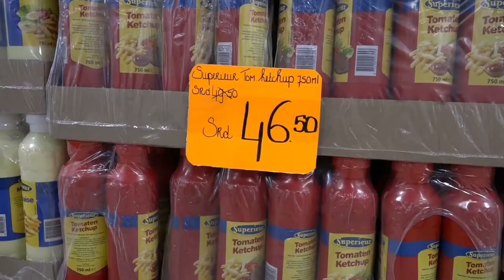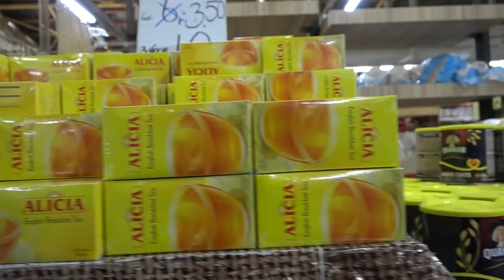30 12 2021 Combemarkt kijkt somber terug op 2021